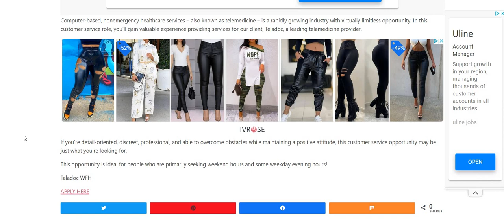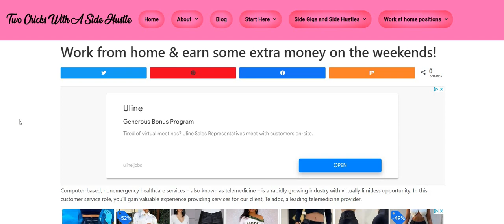Hiring Asap For Weekend & Evening Hours Set Your Own Hours Beginner Friendly Work From Home Job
Hiring Asap For Weekend & Evening Hours Set Your Own Hours Beginner Friendly Work From Home Job | In this video I am discussing the company Nexrep. This is a beginner friendly part time work from home job. The pay is $10 an hour, but increase if  you work 30 hours or more each week. They hire in 33 states. The client is Teladoc. They are looking to hire people who can work their weekend and evening hours.  Please remember to do your own research.